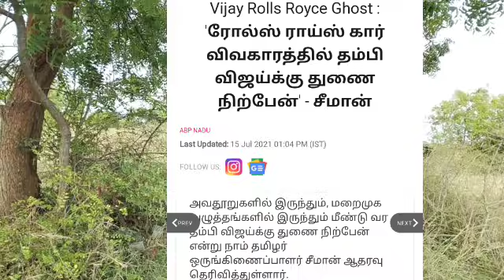விஜயலட்சுமிக்கு இல்லாத ஆதரவா விஜய்க்கு சீமான்?. வரிந்துகட்டும் நெட்சன்கள்